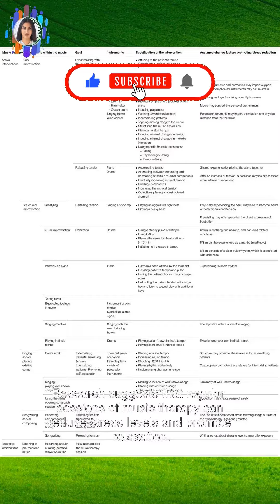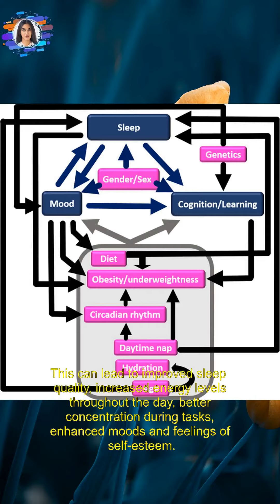The Benefits of Regular Music Therapy for Health and Wellness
Music therapy is a type of therapeutic intervention that uses music to address physical, emotional, cognitive, and social needs of individuals. It is an evidence-based practice which can be used to improve overall health and wellness. Music therapy has been found to be beneficial for people with mental health issues such as depression or anxiety, as well as those with physical ailments like chronic pain or stroke recovery. Additionally, it may also help enhance communication skills in children and adults with autism spectrum disorder (ASD). Research suggests that regular sessions of music therapy can reduce stress levels and promote relaxation. This can lead to improved sleep quality, increased energy levels throughout the day, better concentration during tasks, enhanced moods and feelings of self-esteem. In addition to these
Music Therapy, Health, Wellness, Mental Health, Emotional Wellness, Physical Health, Healing, Stress Management, Self-Care, Alternative Medicine, Therapy, Music-Based Intervention.

 Images: Image in the video are gathered on Freepik , and and used images no copyright images and free to use.
Thumbnails: Thumbnail images are picked up from pexels.com,  and and used images no copyright images and free to use